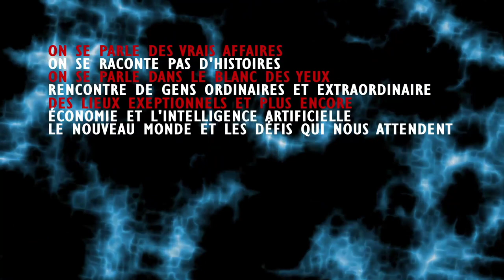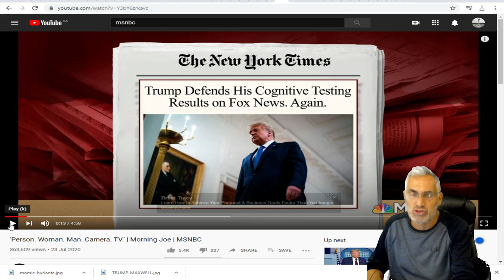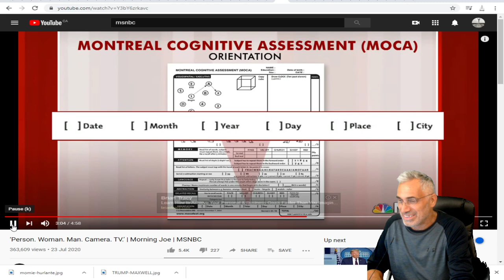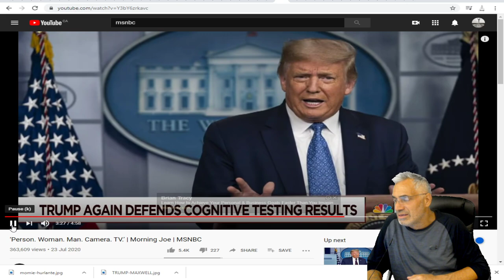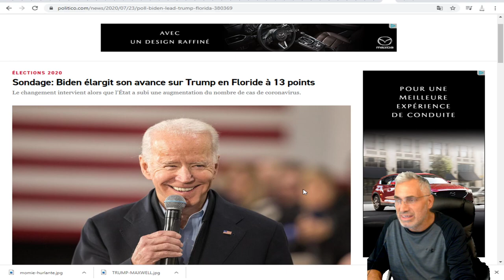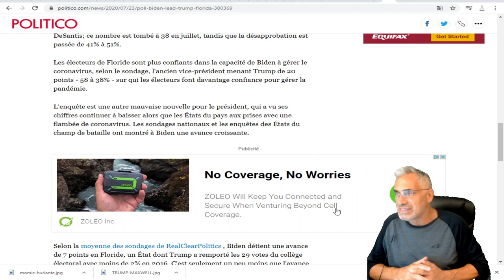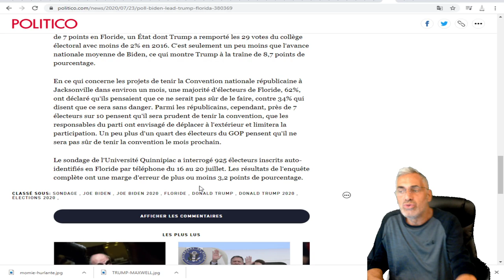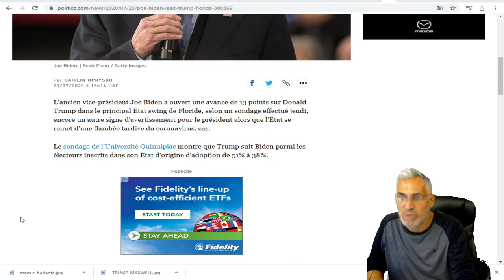ceci n'est pas une parodie;trump se vante d'avoir réussit un test vraiment facile;biden en avance.